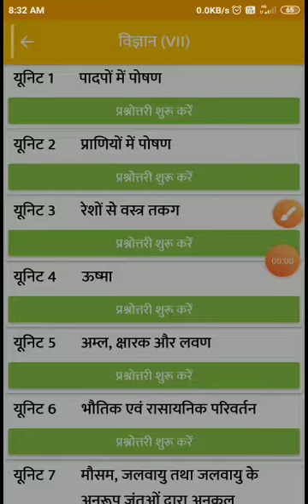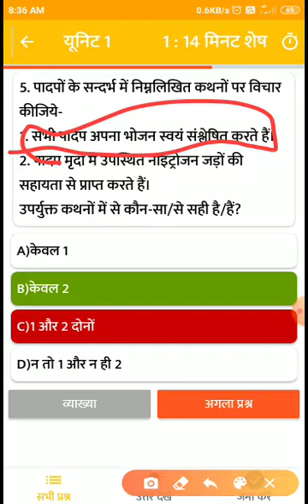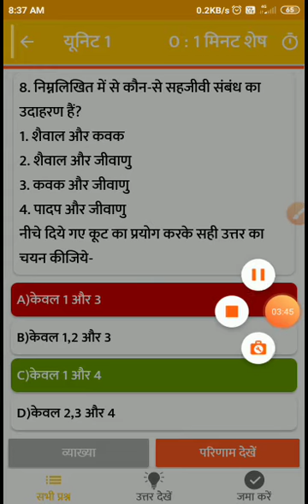NCERT 7th science Chapter 1 nutrition in plants।। NCERT 7th Science most Imp mcq questions ।।